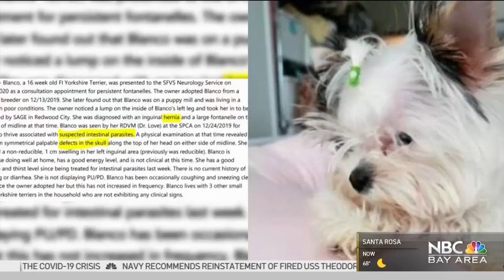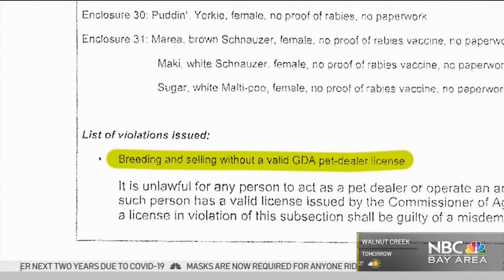Animal Advocates Warn Against Online Buying as Pet Adoptions Spike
For those searching the internet for a furry companion to shelter at home with, slick websites and popular social media accounts may be fronts for inhumane puppy mills selling sick dogs, animal welfare advocates warn.